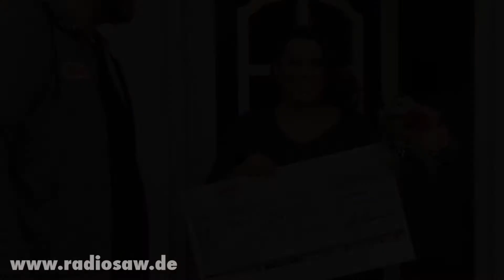Ina aus Stendal gewinnt 10.000 Euro!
Ina hat die drei gesuchten Superhits gehört, bei radio SAW angerufen und 10.000 Euro gewonnen!